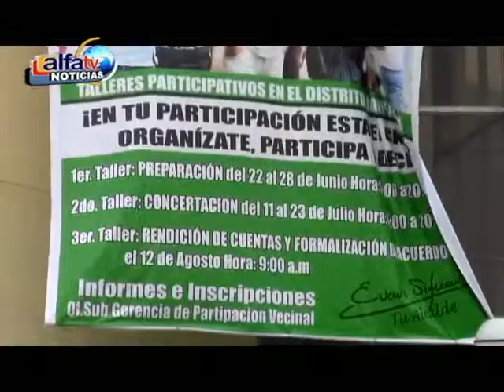ALFA NOTICIAS PRESUPUESTO PARTICIPATIVO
PRESUPUESTO PARTICIPATIVO 2013 EN INDEPENDENCIA